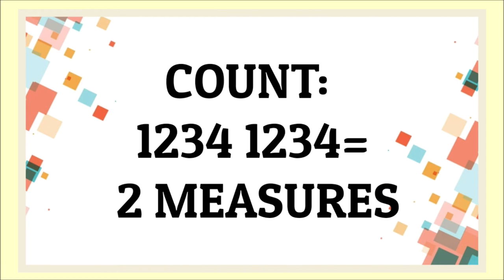Basic Dance Steps In the 4/4 Time Signature | Philippine Folk Dance